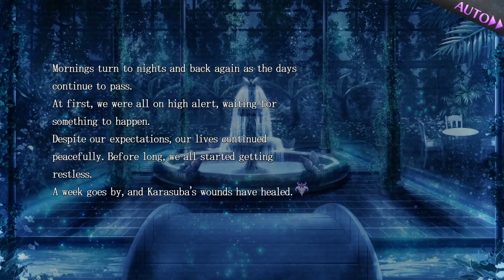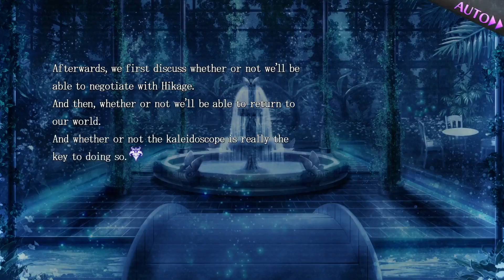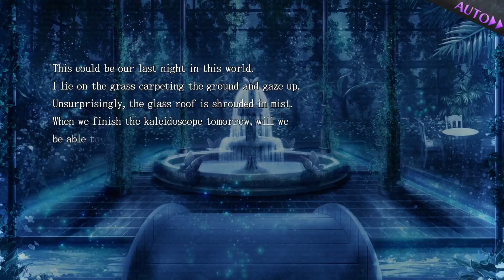Psychedelica of the Black Butterfly: Common Route - Chapter 6 Part 1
Psychedelica of the Black Butterfly/검은 나비의 사이키델리카/黑蝶幻境Long ago, in the distant reaches of Land's End, an unforeseen rainfall transformed all living things into frenzied undead monstrosities known as the Blighted. Faced with a calamity far beyond their understanding, the kingdom fell into ruin with no end to the accursed rain in sight.Meanwhile, in the remnants of this devastated land, a young woman named Lily awakens in the depths of a church…
note: this game is rated M

Idea Game, Intragames Co.,Ltd.